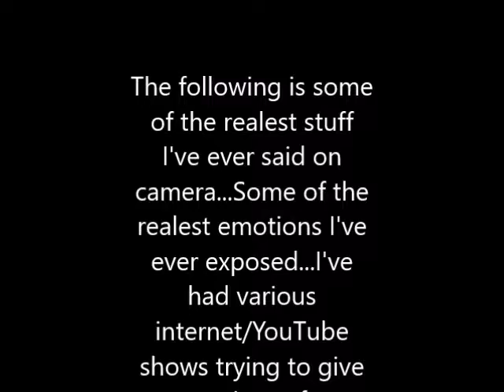10122017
Listen To Songs from the show: Soundcloud.com/Inky-Mann